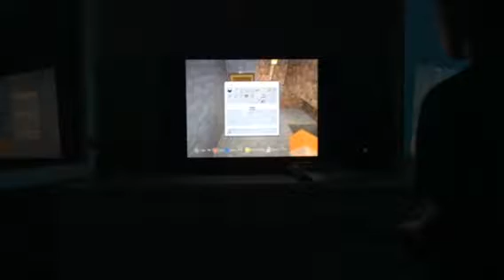Episode seven of our Minecraft series